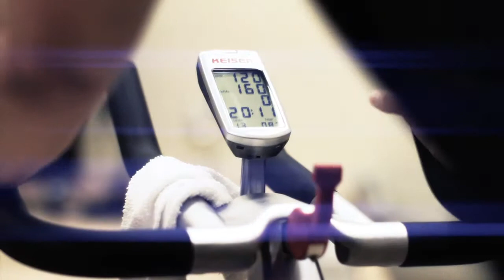Courthouse | Cardio 30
Courthouse Fitness is a gym for everyone. Cardio30 is a group exercise class for everyone who needs what everyone needs: ­­a solid workout and 30 minutes of cardio.

Cardio30 is a thirty-­minute cardio class on a stationary bike. It has similar effects as working out on a treadmill or elliptical, but with some important distinctions.

Treadmills get boring...quickly. Cardio30 is always more fun.
Treadmills are lonely. Cardio30 is full of all different types of people with different goals and stories.
Treadmills can only go faster or steeper; Cardio30 is always different and offers new challenges and tracks.
Treadmills cannot talk to you or know your name or care about your goals. Cardio30 instructors make their classes challenging, welcoming, and fun. They can talk to you and you can talk to them.
Your time in the gym is valuable. Why spend it alone doing something that you only sort of enjoy?

Cardio30 is the perfect addition to our more strength­-and-endurance-type group exercise classes or to your own time in the weight room.

Cardiovascular endurance is a big part of overall fitness. If you work out alone, you will plateau. (Or you'll just quit.) If you introduce variety and peer­-to­-peer encouragement through group exercise classes like Cardio30, you will find yourself becoming stronger, leaner, and more fit.